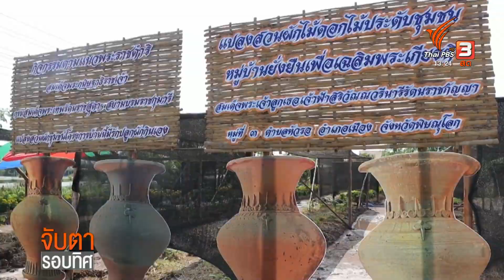รวมกลุ่มปลูกดาวเรืองสร้างรายได้ชุมชน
ชาวบ้านในพื้นที่ ต.หัวรอ อำเภอเมือง จังหวัดพิษณุโลก รวมกลุ่มปลูกดาวเรือง ในพื้นที่ของเอกชนที่มอบให้ชุมชนได้ใช้ประโยชน์ / ช่วงนี้ราคาดี  เพราะไม่ใช่ขายแบบชั่งกิโล แต่ขายแบบนับดอกกันเลยทีเดียว